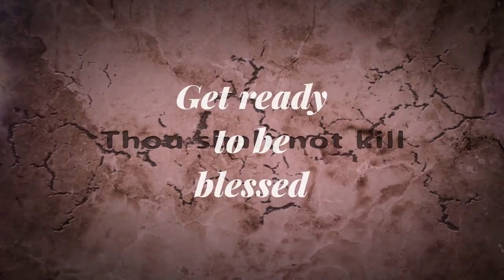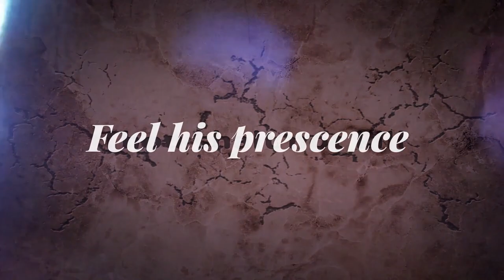ARE YOU READY?? DON'T MISS IT! Church of God Sabbath Keeping Service | Saturday May 15, 10:30am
Experience a Church of God Sabbath Keeping service! We will be delivering inspirational teaching lessons & weekly messages along with powerful uplifting worship.

Thank you for your generosity! Options To give:
Mail To: 312 Rexdale Blvd, Toronto, Ontario, Canada M9W1R6

The Church of God Sabbath Keeping exists to serve and meet the needs of our community through the help of Jesus Christ; so we look forward to have you join our weekly services and anticipate an experience you will never forget.

Saturdays 10:30am, See you here!